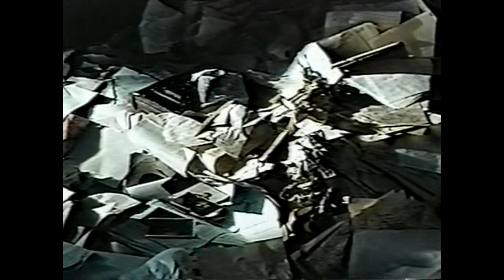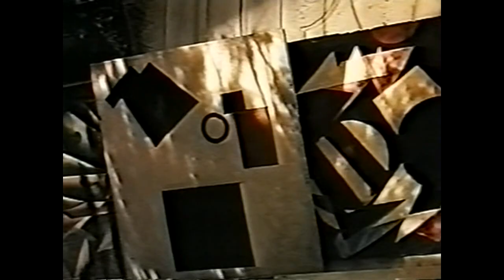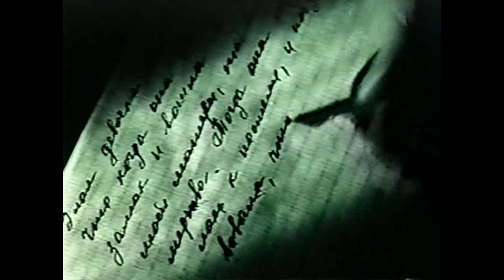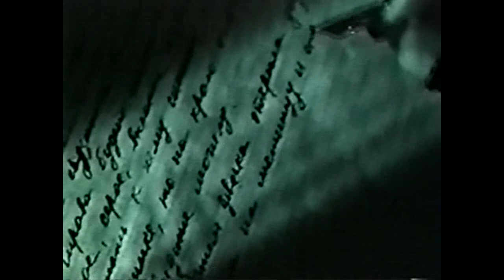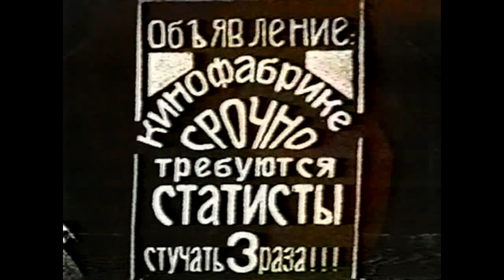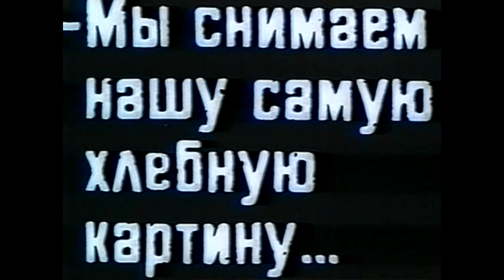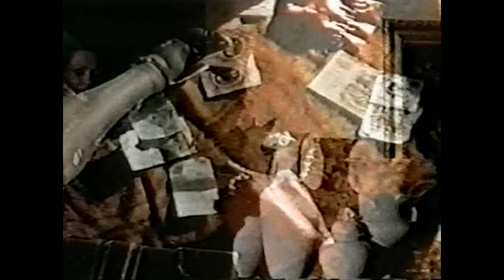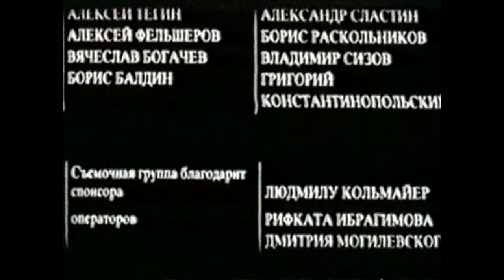Anna Karamazoff -1991 г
реж Рустам Хамдамов.
Жанр: драма.
Совместно: СССР-Франция